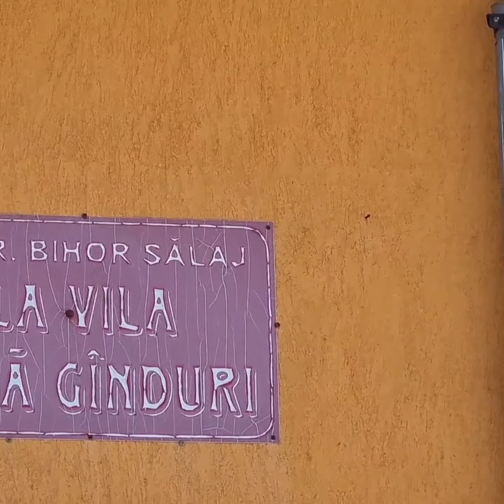Soaare-Norii și Zăpadă la Negreni-Cluj Napoca-Lumea In Obiectiv-Mircea Costel Bratosin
Videoclip realizat Mircea Costel Bratosin - Lumea în Obiectiv - Emisiune Online